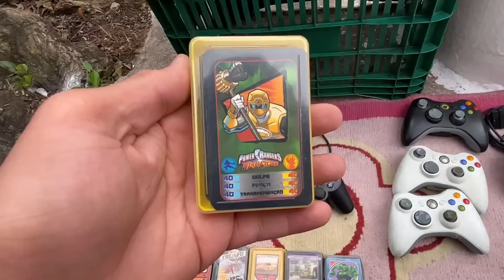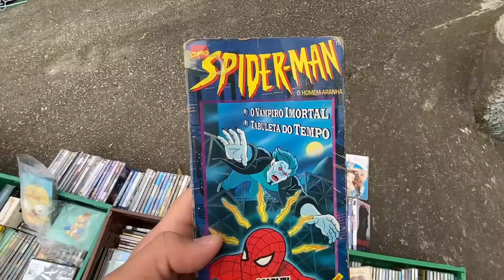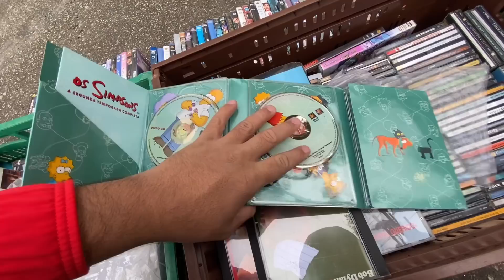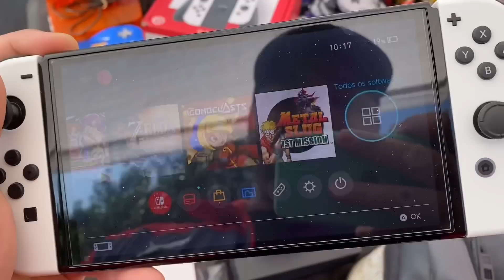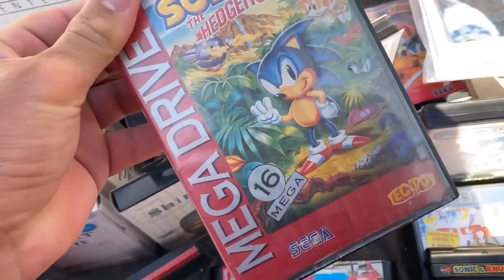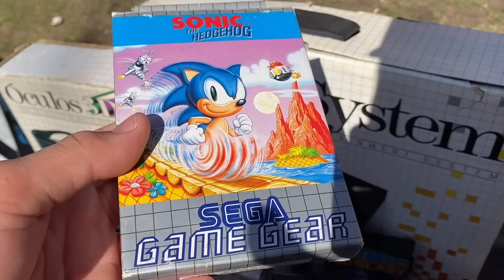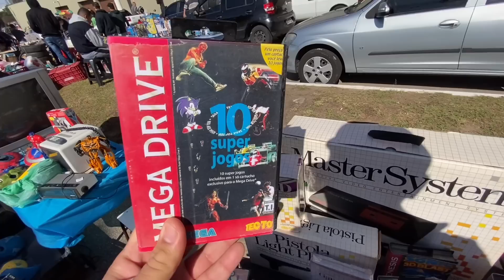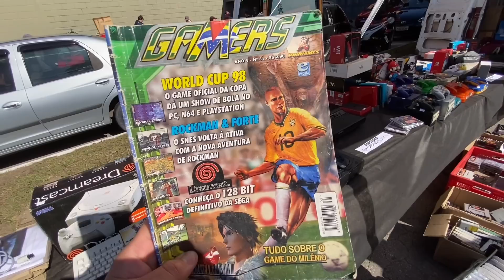MINHAS PERNAS até TREMERAM novo SWITCH OLED na FEIRA DO ROLO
🌟🌟🌟🌟 CONTATOS PEREIRA RETRO GAMES 🌟🌟🌟🌟

Todas terças e quintas as 18:00
Todo sábado as 16:00

- Endereço  Loja Física

Rua Santa Ifigenia, 261 - Loja 60